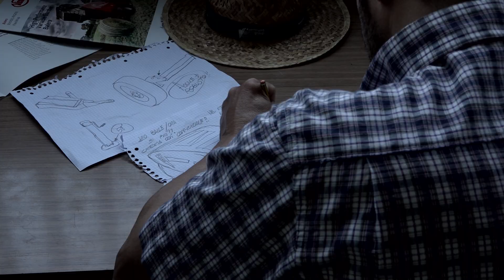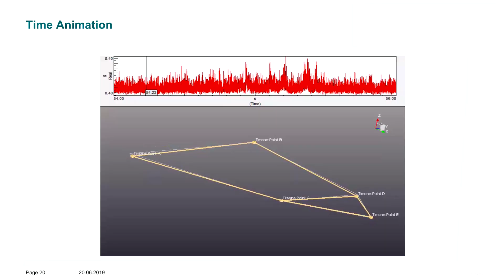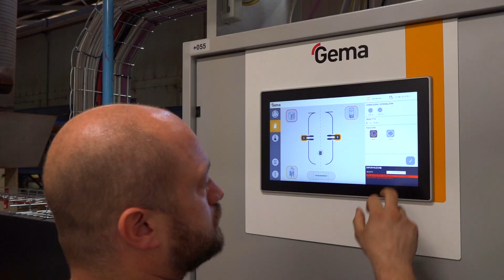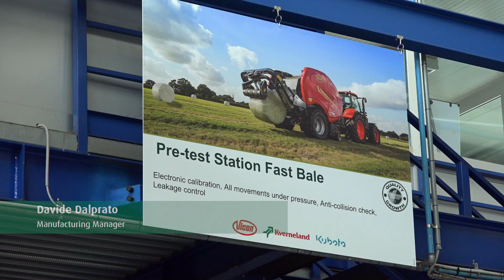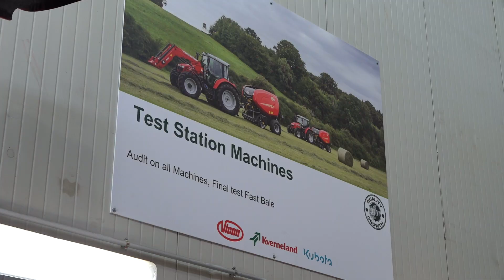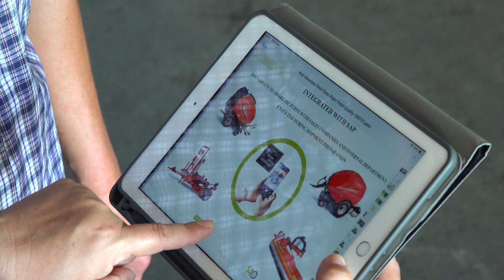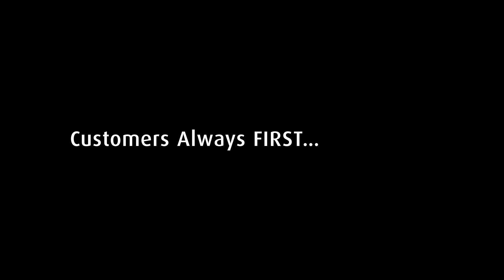Kverneland Group Ravenna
Kverneland Group Ravenna offers one of the broadest and most complete product ranges of round balers, bale wrappers and choppers available. These are produced for a number of different brands e.g. Vicon, Kverneland, Kubota. Kverneland Group Ravenna is continuously working towards perfection, not just in the improvement of processes, production and the actual product, but also via intensive training of the workforce, thereby ensuring constant focus and attention on quality and detail.